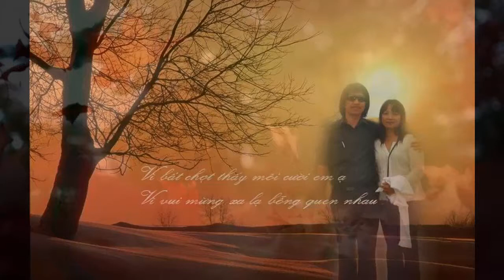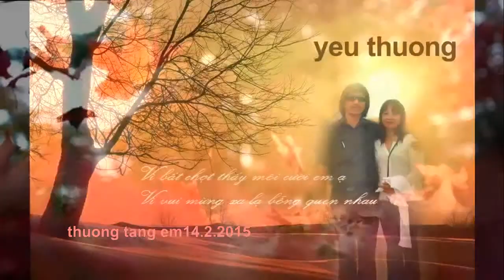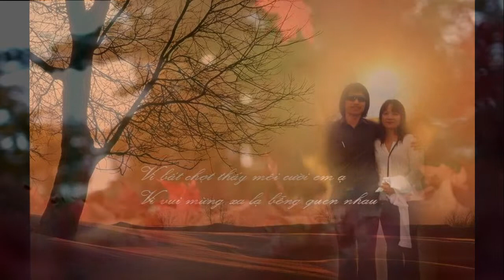My Love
truongvinhphuoc's shared video file.